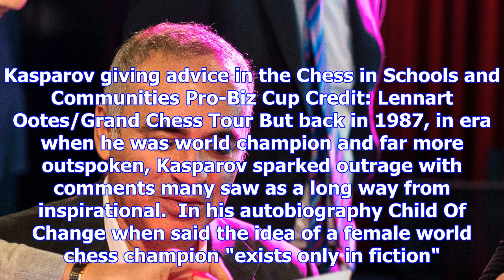Garry kasparov: i was wrong about women playing chess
Chess great Garry Kasparov at Google HQ Credit: Lennart Ootes/Grand Chess Tour For more than 30 year...